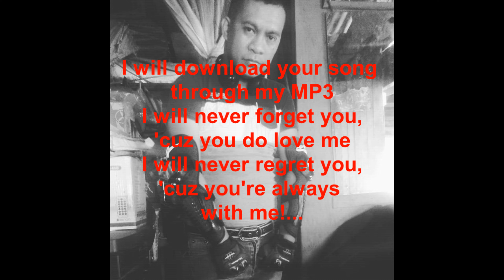Pop Xir - The Salute Song (We Love LADY GAGA)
This is the 5th track of COLOR CHALK Album...The song tells us how we support and love the music of LADY GAGA...